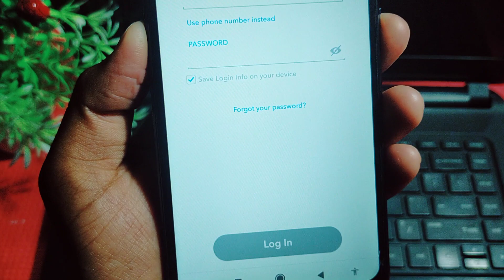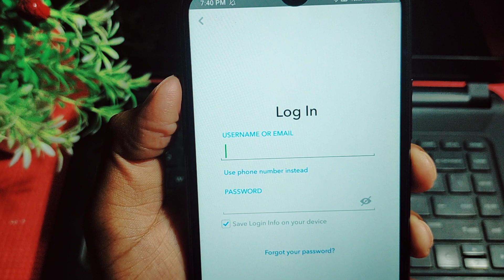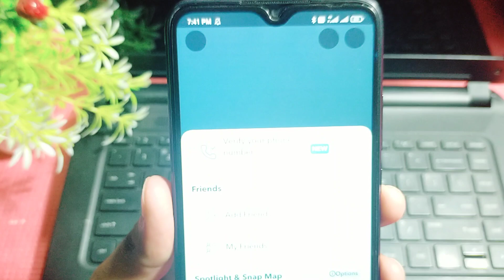How To Login In Snapchat !! Snapchat Id Login Kaise Kare !! Snapchat Login Kaise Kare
your queries.

1. snapchat ko login kaise kare
2. snapchat account login kaise kare
3. snapchat ki id login kaise kare
4. how to login snapchat account
5. snapchat pe id login kaise kare